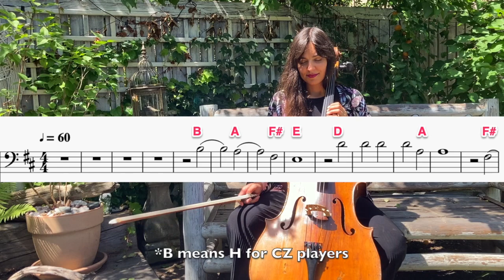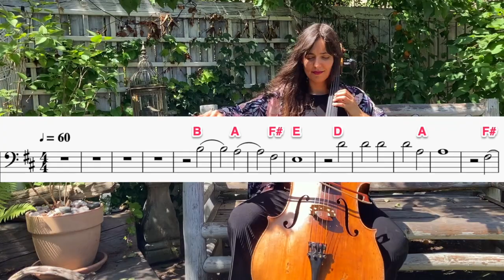Gandalf's Fall - EASY cello sheet music 🌞